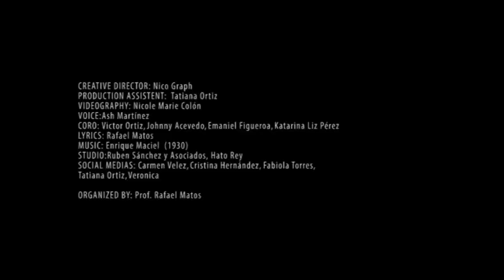LORENZO, TAN LEJOS.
TITLE :  Lorenzo, so far in the distance
This is an art video put together by cyberjournalism students from Puerto Rico, under the mentorship of Creative Director, Nico Graph and multimedia professor, Rafael Matos. The singer is journalism student Ash  Martinez, who sings arias and opera when not in the classroom.  The theme of this song is the death in 2010 of 8-year-old Lorenzo Gonzalez Cacho, who died of inflicted wounds while in his house in Dorado, Puerto Rico. Four years later the case remains unsolved, a situation that prompted the class project titled "News with music",  to create awarness of rampant violence against children in Puerto Rico. Twelve multimedia students are in the project who are already working on other themes related to child protection. The music is an 1930 tango song and was chosen for its sad and nostalgic tone.  The new lyrics are by Rafael Matos.